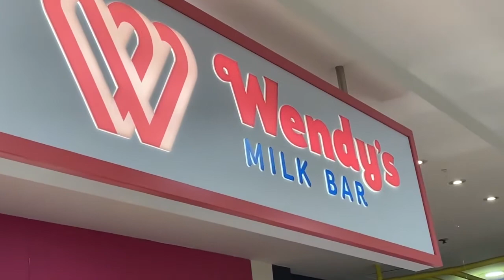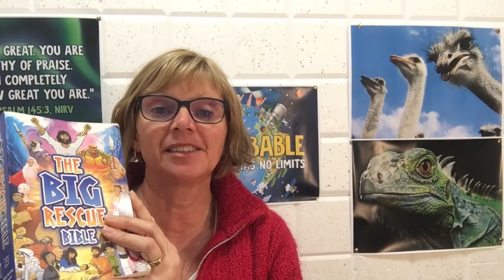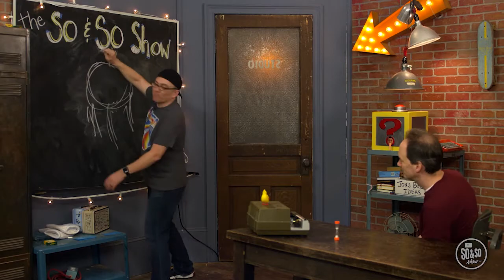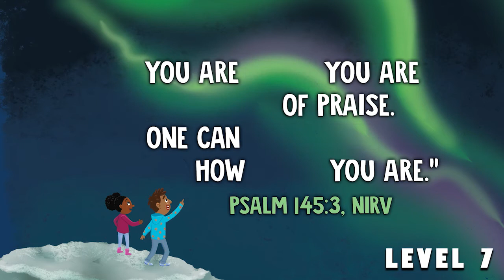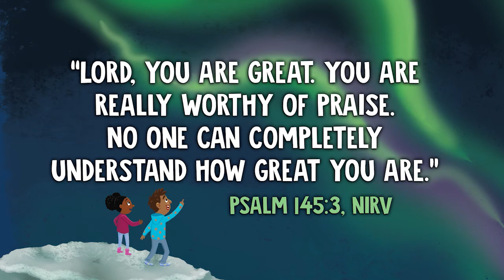Kids Church - August 23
Thanks for joining Kids Church with Figtree Kids!

Figtree Kids is a ministry of Figtree Anglican Church